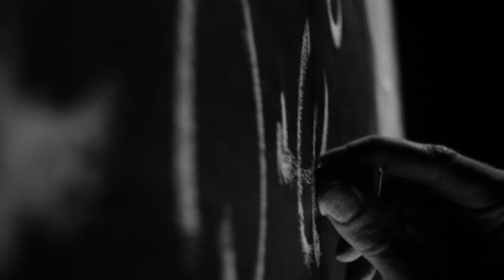David Sims - David Beckham - Beyond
Why Us? is a Paris based production company for advertising Why Us? is a Paris based production Why Us? is a Paris based production company for advertising